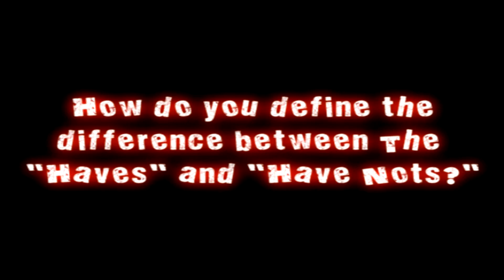Haves & Have Nots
Project for my English class.

For this video, I took clips from TV shows, Movies, Interviews, and news recordings, and applied them with the Haves and Have Nots theme that weve been learning from The Great Gatsby. My main intent of making this video was to do two things. The first was to highlight the most common traits that people compare for the "Haves" and "Have Nots" (Wealth, Power, etc etc), and paired them with clips/pictures that fit. The second, which was shown in the latter half of the video, was to show what I personally think is the most important trait between the "Haves" and "Have Nots", and the main thing I look for when comparing them, which is Love.

Song - "Us" by Regina Spektor

The Hangover
The Blind Side
Fight Club
The Lovely Bones
The Time Traveler's Wife
Alice
Definitely, Maybe